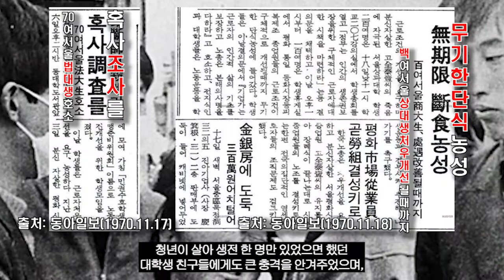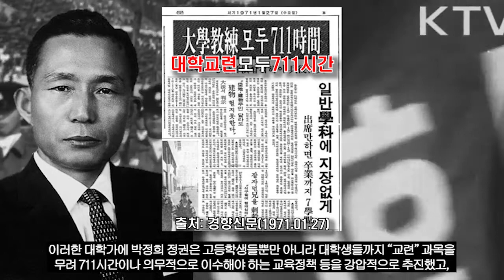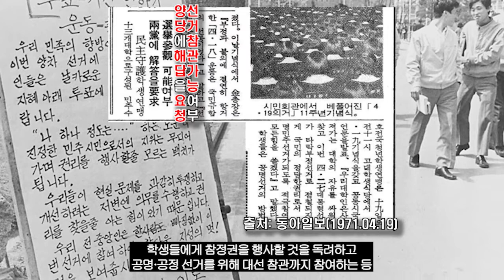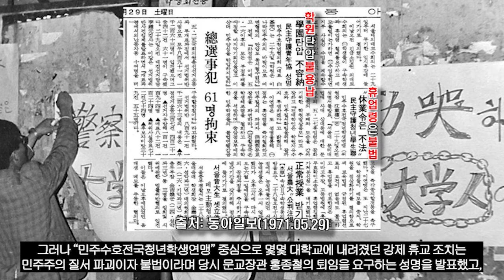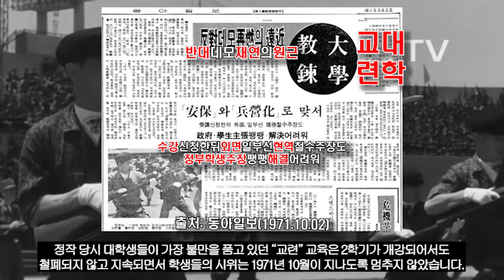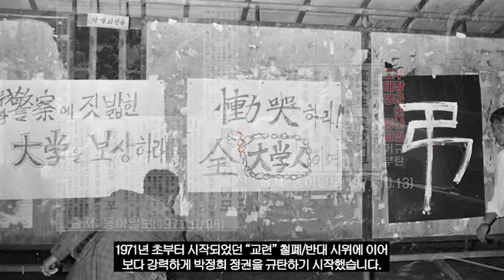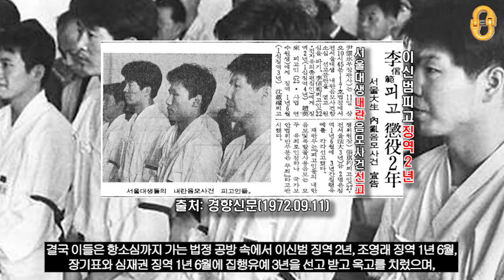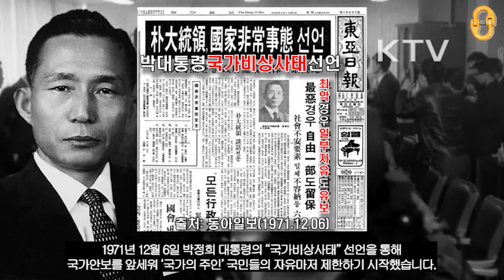국가는 누구를 위해 존재하는가?(3부), "서울대생 내란음모 조작사건"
우리가 잘 알고있지만 모르는 "서울대생 내란음모 조작사건"을 통해
1970년 "전태일 분신사건"에서부터
1971년 "교련" 철폐/반대 시위에 이어
1971년 "제7대 대선"과 "제8대 총선"을 거치면서
점차 조직화된 학생 운동권 세력을 제거하고자
당시 박정희 정권과 중앙정보부가 시위 참여 학생들과
20대 중반의 아직 창창한 청춘들에게
공권력을 통해 자행했던 만행들을 살펴보면서
당시 국가는 누구를 위해 존재했던 것인지
감사합니다☆